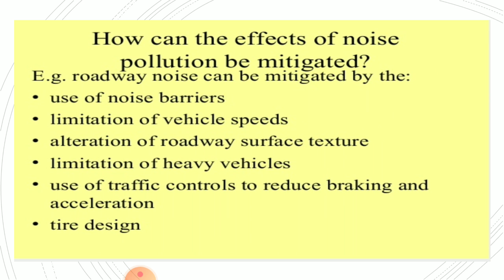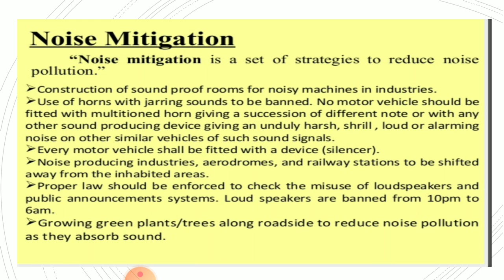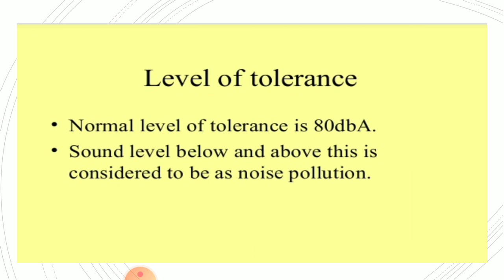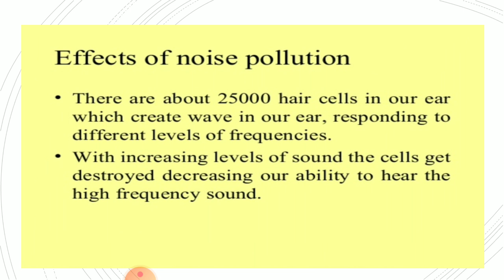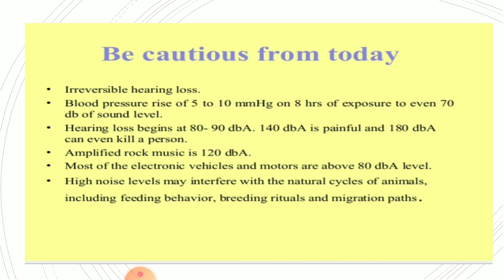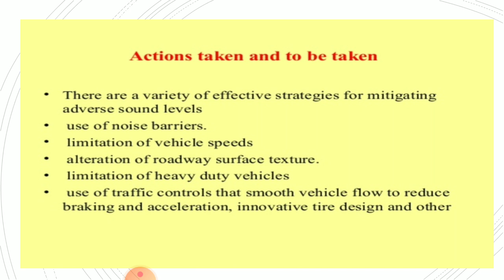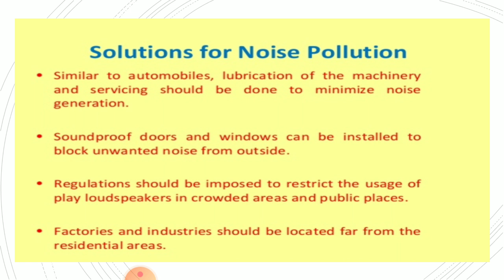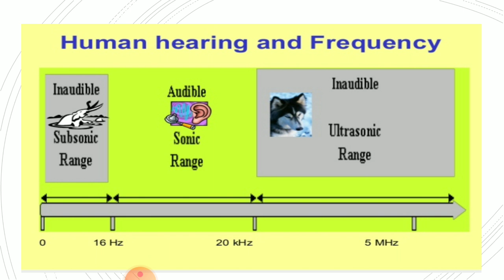( Noise Pollution part 3 ) by Dr.Smita Jain Associate Professor Botany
B.Sc.pt.lll Botany paper 1